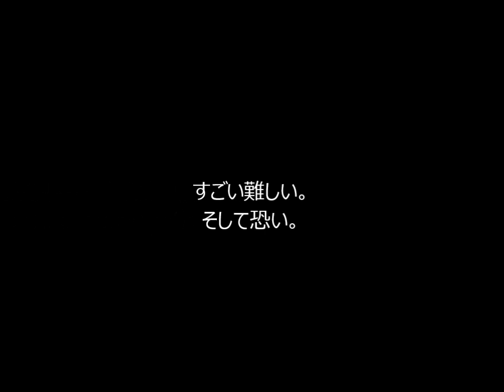進撃の巨人のフリーゲームがあったのでやってみた。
超大型巨人を操作して壁を壊していくフリーゲームです。（蹴飛ばす）

～他に遊んだフリーゲーム～
・カオスなスキーゲームをプレイ